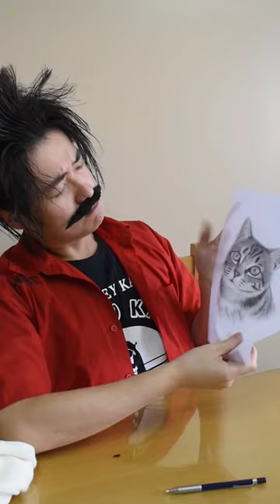Primeiro dia na escola de desenho